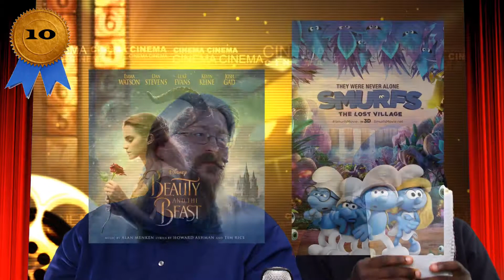OUR Top 10 Movies of 2017!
We come up with OUR choices for the Top 10 movies of this past year (2017) and then we compare our choices with each other! There are some surprises for the both of us!

There is not much in the way of spoilers, we simply go down a list and then briefly talk about WHY it is on our list in that spot. ENJOY!

Make sure you ring that bell to get notifications when we release more videos! YAY!!!

★Get Social★